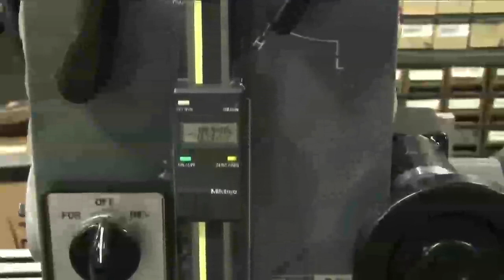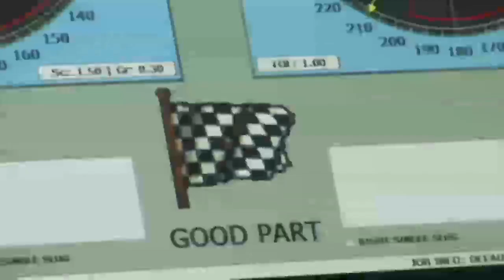Engine Balancing Machine for Performance, The Legend Series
The Legend Series engine balancing machine features many new enhancements to improve the precision and efficiency of your engine and crankshaft balancing operations. The Legend Series balancers utilize a rugged hard-bearing suspension that gives high sensitivity and permanent calibration. Part set ups are menu driven, allowing an operator to quickly change between single-plane and two-plane balance operations. With the addition of the drill option, on-machine corrections are fast, accurate and easy. The balancer will calculate amount, angle and multiple-hole corrections. The Legend Series provides the latest in technology available today for engine balancing in the racing industry.